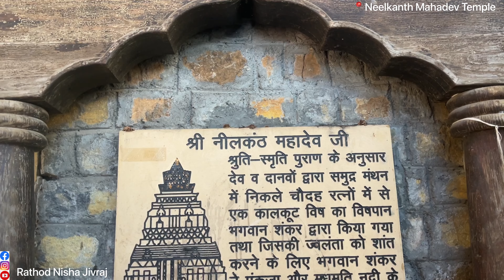INDIA'S MOST MYSTERIOUS Temple - नीलकंठ महादेव मंदिर Secrets Revealed!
uttarakhand news channel
uttarakhand current affairs 2021
uttarakhand news aaj tak
uttarakhand news update
uttarakhand uttar pradesh news
uttarakhand ka raja
uttarakhand bloggers
uttarakhand vlogger
uttarakhand news kedarnath
uttarakhand news aaj ki
uttarakhand band
uttarakhand songs kumaoni
uttarakhand gk for uksssc
uttarakhand gk pariksha vani
uttarakhand songs garhwali
uttarakhand vlogger kiran
uttarakhandi song reaction
uttarakhandi song status
uttarakhandi song dance
uttarakhandi song new
uttarakhandi song dj
uttarakhandi song pawandeep
uttarakhandi song old
uttarakhand news live aaj tak
uttarakhand songs new
uttarakhand songs dance
uttarakhand ka raja song
uttarakhand ke raja gulzaar chhaniwala
uttarakhand ke rajya
uttarakhand ke raja song
uttarakhand ki pahadi me jisa lage se
uttarakhandi kalakar uk 13
uttarakhand vlogger vishal rawat
uttarakhand vlogger janki joshi
uttarakhand vlogger kusum
uttarakhand vlogger tanuja khati
uttarakhand vlogger girl
uttarakhand vlogger song
uttarakhand vlogger new video
uttarakhand vlogger new song
uttarakhand vlogger dance
uttarakhandi vlogger santoshi rawat
uttarakhandi vlogger tanuja khati
uttarakhand vlogger vishal rawat song
uttarakhand vlogger aarti rawat
uttarakhand vlogger santosh rawat
uttarakhand blogger vishal
uttarakhand vlogger cleaning
uttarakhand vlogger priya
uttarakhandi song 2021
uttarakhandi song by pawandeep rajan
uttarakhandi song narendra singh negi
uttarakhandi song latest
uttarakhandi song tero lehenga
uttarakhandi song gulzar channiwala
uttarakhandi song jubin nautiyal
uttarakhandi song pahari
uttarakhandi song ringtone
uttarakhandi song 2023
uttarakhandi song thumak thumak
uttarakhandi song 2022
uttarakhandi song new 2023
uttarakhandi song mashup
uttarakhandi song dance performance
uttarakhand gk very easy tricks
uttarakhand gk tracker
uttarakhand gk classes
uttarakhand current affairs 2021 to 2022
uttarakhand current affairs 2021-22
uttarakhand current affairs 2021 december
uttarakhand current affairs 2021 drishti ias
uttarakhand news today breaking news
uttarakhand news live today barish
uttarakhand news malayalam
uttarakhand news school
uttarakhand news 2022
uttarakhand news bus accident today
uttarakhand news uksssc
uttarakhand news ankita bhandari
uttarakhand news ankita
uttarakhand à¤¨à¥  à¤¯à¥‚à¤œà¤¼ live
uttarakhand news state live
uttarakhand news 2023
uttarakhand news 31 live
uttarakhand news live today kedarnath
uttarakhand news muslim
uttarakhand ke raja nandini leke aaja
uttarakhand ke raja dj remix
uttarakhand tak
uttarakhand tunnel rescue latest news
uttarakhand ke maharaja
uttarakhand tunnel live
uttarakhand news live today haridwar
uttarakhand news live weather
uttarakhand news live barish
uttarakhand news live telugu
uttarakhand news live uksssc
uttarakhand news live today kashipur
uttarakhand news live today dehradun
uttarakhand news live kedarnath
uttarakhand news live today hindi me
uttarakhand ka raja song gulzar channiwala
uttarakhand ka raja song status
uttarakhand ka raja song reaction
uttarakhand ka raja song lyrics
uttarakhand ka raja song dj remix
uttarakhand ka raja song dance
uttarakhand ka raja song ringtone
uttarakhand ka raja song remix
uttarakhand ka raja song shooting
uttarakhand ka raja song gulzar channiwala reaction
uttarakhand ka raja song ki shooting
uttarakhand ka raja song gulzar
uttarakhand ka raja song whatsapp status
uttarakhand ke raja gulzaar chhaniwala status
uttarakhand ke raja gulzaar chhaniwala reaction
uttarakhand ke raja gulzaar chhaniwala ringtone
uttarakhand ka raja reaction
uttarakhand ka raja status
uttarakhand ka raja remix
uttarakhand ka raja ringtone
uttarakhand ka raja dj remix
uttarakhand ka raja teaser
uttarakhand ka raja reaction video
uttarakhand ka raja 8d song
uttarakhand ka raja gulzar song status
uttarakhand ka raja nandini leke aaja
uttarakhand ka raja dance
uttarakhand ka raja girl dance
uttarakhand ka raja 8d audio
uttarakhand ka raja 4k full screen status
uttarakhand ke samachar aaj ke
uttarakhand ke samachar patra
uttarakhand ke samachar aaj tak
uttarakhand ke samachar live
uttarakhand ke samachar news
uttarakhand ke samachar sunao
uttarakhand ke samachar dikhao
uttarakhand ke samachar barish ke

uttarakhand ke rajyapal kaun hai 2022
uttarakhand ke rajyapal 2022
uttarakhand ke raja song dj
uttarakhand ke raja song ki shooting
uttarakhand ke raja song status full screen
uttarakhand ke raja song video
uttarakhand ke raja song mistake
uttarakhand ke raja song shooting location
uttarakhand ke raja song dj remix
uttarakhand ke raja song lyrics
uttarakhand ke raja song dance video
uttarakhand ke raja song slowed reverb
uttarakhand ke raja song par dance
uttarakhand songs 2022
uttarakhand songs 2021
uttarakhand songs status
uttarakhand songs pawandeep rajan
uttarakhand songs gulzar
uttarakhand songs old
uttarakhand songs priyanka meher
uttarakhand songs latest
uttarakhand songs dj
uttarakhand songs 2023
uttarakhand songs nonstop